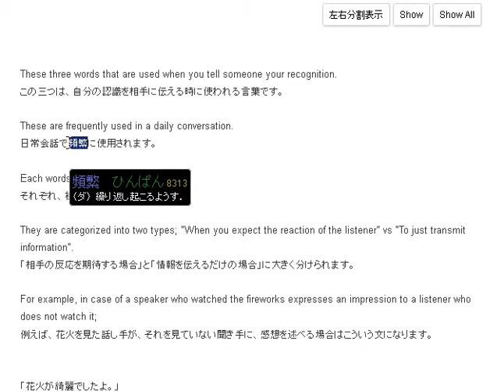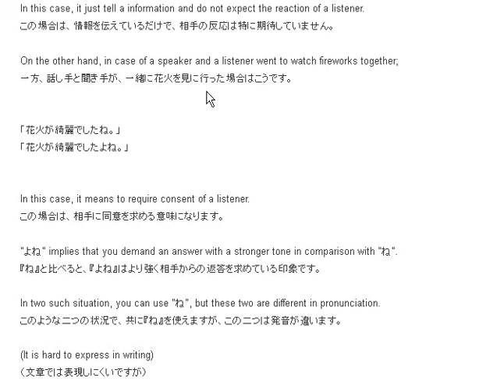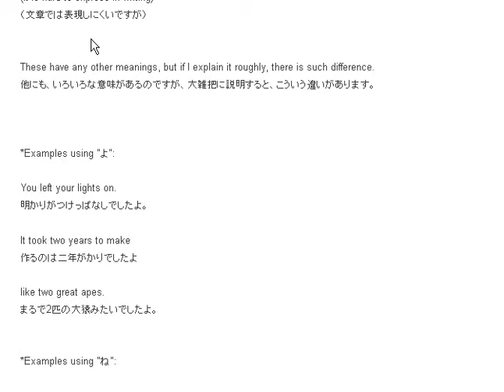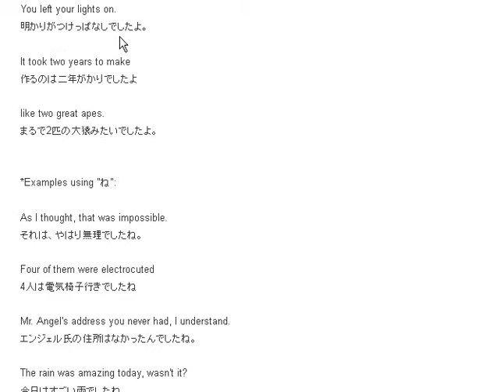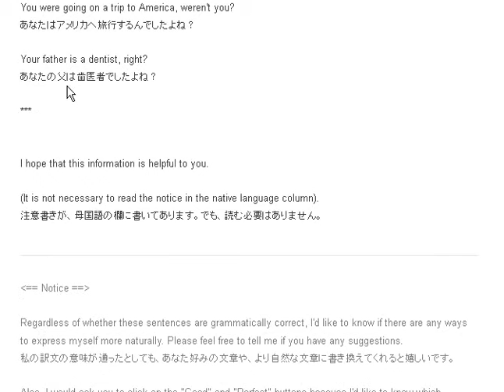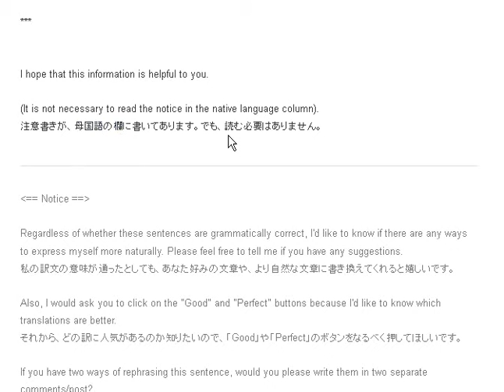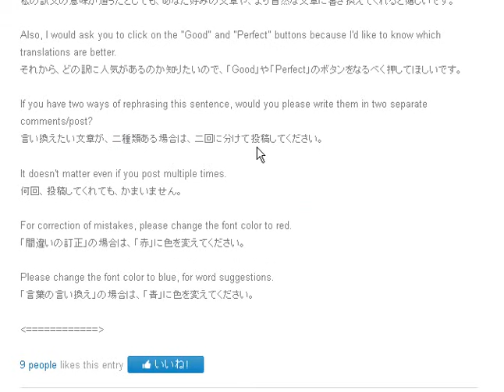lang8 yo vs ne vs yone reading